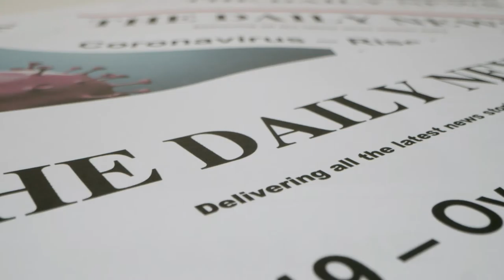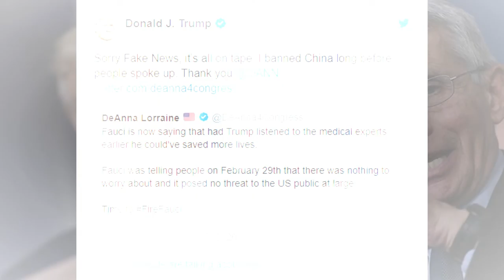Donald Trump fire Dr Anthony Fauci 15-Apr 2020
US President Donald Trump re tweeted a call for the firing of the administration's top infectious disease specialist, Dr Anthony Fauci, who is leading the government's coronavirus response.

The apparent condemnation came after Fauci, head of the National Institutes of Allergy and Infectious Diseases, said in a CNN interview that earlier social distancing and stay-at-home orders from the administration "could have saved more lives".

But he added it was "very difficult to go back and say that" and the process of deciding whether to impose early restrictions was "complicated".

To date, the US has recorded more infections and deaths than any other country, with more than 557,500 cases and over 22,000 deaths.

In a tweet retweeted by Trump, former Republican congressional candidate DeAnne Lorraine wrote that "Fauci is now saying that had Trump listened to the medical experts earlier he could've saved more lives" adding "time to fireFauci".

Trump retweeted the missive shortly after it was posted early on Monday, adding "Sorry Fake News, it's all on tape. I banned China long before people spoke up. Thank you."

Following questions about what Trump's retweet may mean for Fauci, the White House said the the president had no intention of removing the scientist from his post.

"This media chatter is ridiculous - President Trump is not firing Dr. Fauci," said White House spokesman Hogan Gidley. "Dr Fauci has been and remains a trusted adviser to President Trump."

Trump has been criticised for initially downplaying the threat of the coronavirus in the early days of the outbreak, comparing it to the seasonal flu and suggesting it was being used as a political tool by the opposition Democratic party.

The administration has also been blamed for the lack of widespread testing, which continues to dog jurisdictions across the country and keep the actual scope of infections largely unknown.

The president has repeatedly pointed to his policy in early February of blocking foreigners who had been in China in the past 14 days from entering the US as proof of early action in battling the pandemic.